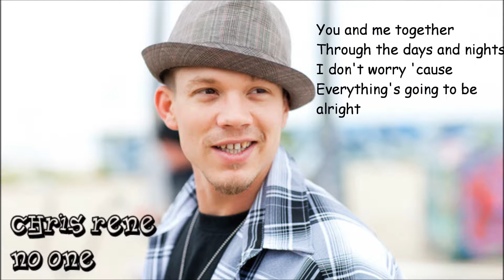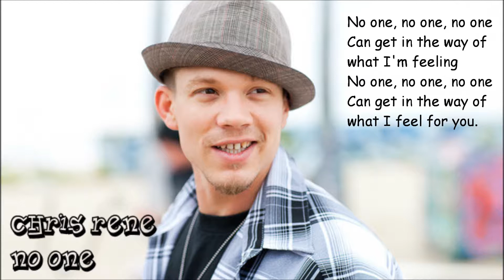Chris Rene - No One X Factor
Go Chris Rene! =)